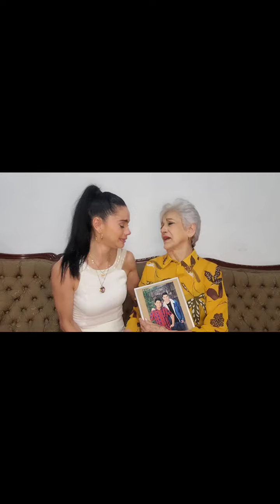Feliz Día de las madres De parte de Marlene Calderón